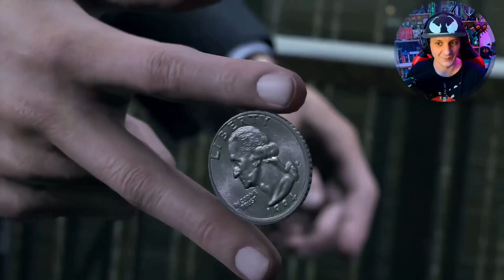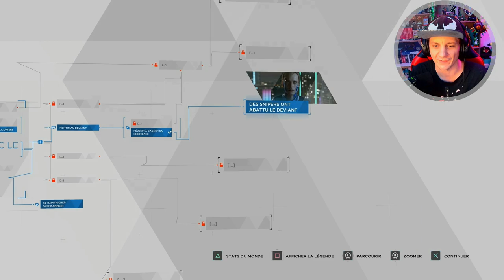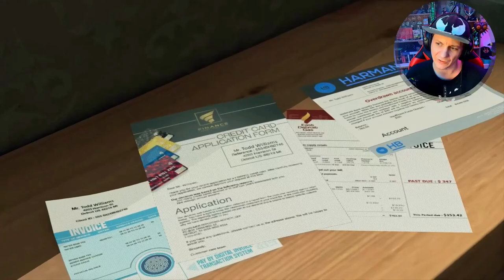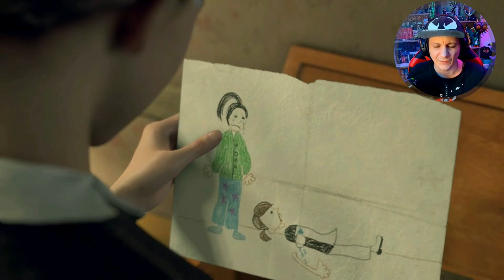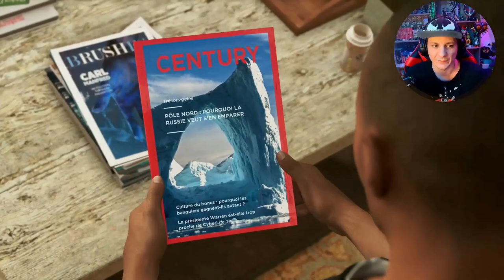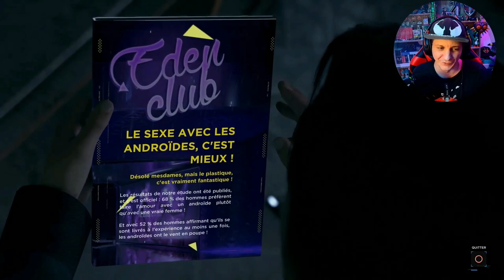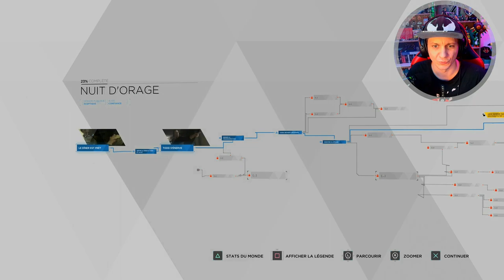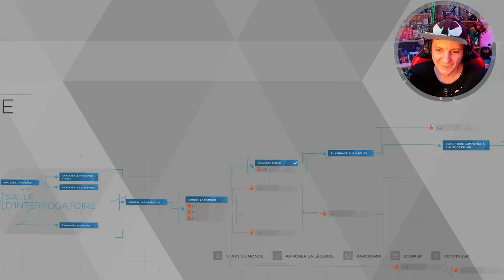DETROIT BECOME HUMAN #01 : UNE DECOUVERTE QUI DERAPE ! LET'S PLAY FR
Gameplay / Let's play en français sur Detroit Become Human

Detroit: Become Human met le destin de l'humanité et des androïdes entre vos mains, dans un futur proche où les machines sont devenues plus intelligentes que les hommes. Tous vos choix ont une incidence sur la suite du jeu, dans l'une des narrations les plus élaborées jamais écrites.

➡️Assurez-vous d'appuyer sur le bouton J'aime si vous aimez ce que vous voyez ! Merci beaucoup !!